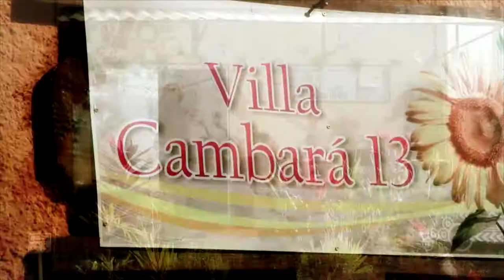Pousada Cambará - Video Comercial - TVR